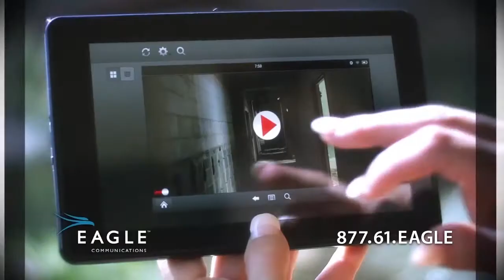Clay Center Now: Community Improvement Foundation